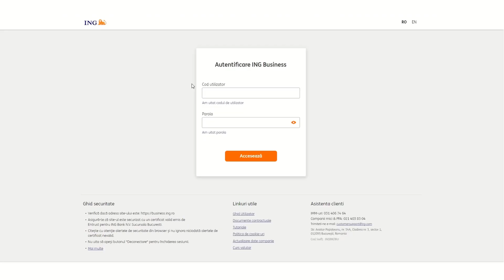Generare grafic de rambursare credit în ING Business web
Pentru a genera graficul de rambursare credit în ING Business web accesează zona Produse - Credite. Alege creditul pentru care vrei să vezi graficul de rambursare și selectează Scadențar. Vei putea imprima graficul sau îl vei putea trimite prin e-mail. E atât de simplu.

Întrebări și răspunsuri utile atunci când vrei să generezi graficul de rambursare.

1. Pot să generez scadențarul chiar în ziua scadenței ratei? Nu, în ziua în care trebuie să faci plata ratei lunare, scadențarul nu este disponibil. Ai toate celelalte zile din luna pentry a-l genera.
2. Daca am intarzieri la plata ratei voi putea vizualiza scadențarul? În primul rând, îți recomandăm să eviți orice întârziere la plată. Dacă te afli în situația aceasta, însa, scadențarul nu poate fi generat și îți recomandăm să ne suni și împreună găsim cea mai bună modalitate pentru a trece peste perioadă.
3. În cazul în care tocmai am luat creditul sau un nou credit, însă nu am retras banii sau perioada de tragere nu a expirat, scadențarul este disponibil? Scadențarul este disponibil doar în cazul în care a fost trasă întreaga sumă a creditului.
4. Există restricții în generarea scadențarului pe parcursul zilei?  Da, sunt cca 2 ore pe zi, în intervalul 22:00 – 24:00, respectiv la închiderea zilei bancare în care scadențarul nu va putea fi generat. Dar, hei, mai bine dormi deja la ora aceea.
5. Dacă nu am datele companiei  actualizate, voi putea genera scadențarul? Da, scadențarul va fi disponibil, însă, te rugăm să  prioritizezi procesul de actualizare a datelor companiei.